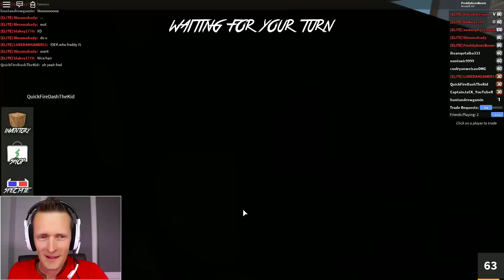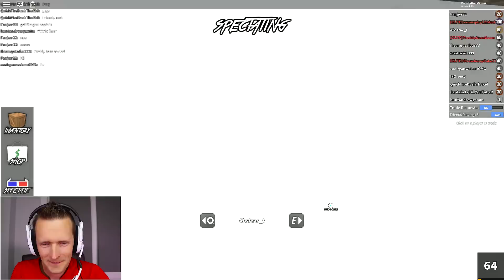Revenge is Sweet in Murder Mystery!!!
I'll have my sweet revenge!!! Let's solve this Murder Mystery :)